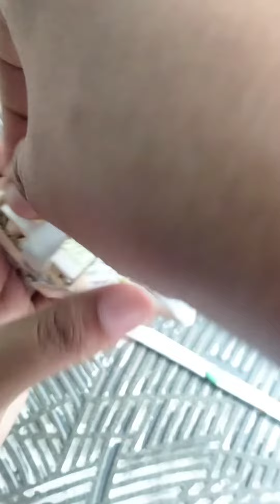Crepe paper flowers 🌺 making #✨ flower basket 🧺 making #✨ easy making 🌸flowers& basket 🧺#✨